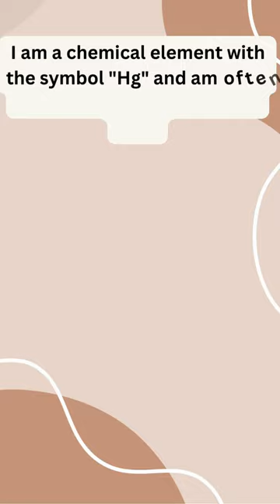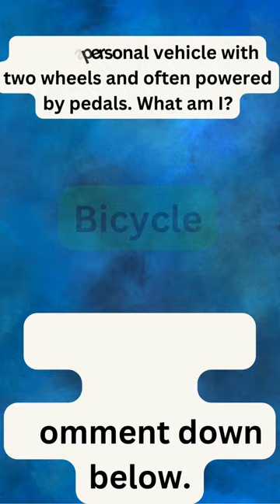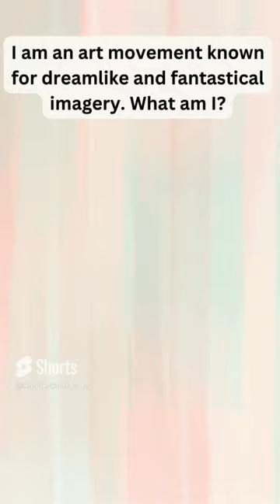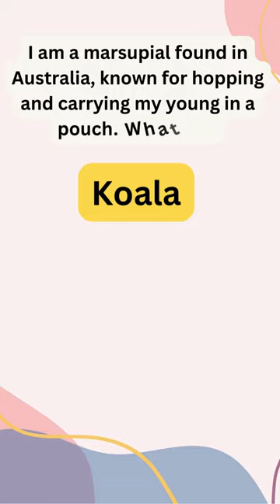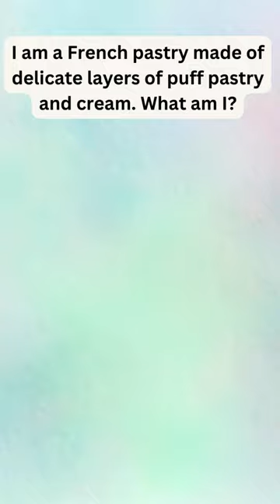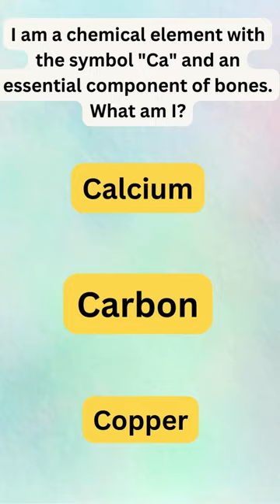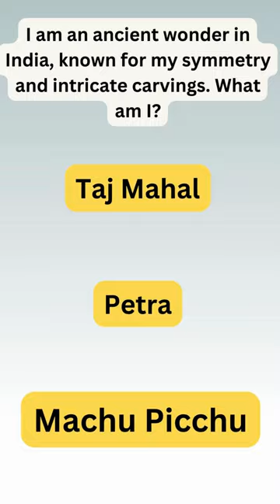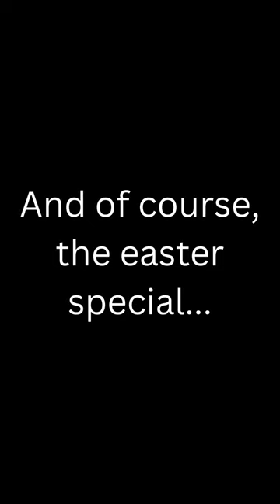Weekly Whiz: Week 11 | Test Your Knowledge with the Latest Trivia Challenge! 🧠🌟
Dive into the latest edition of Weekly Whiz! Week 11 brings you a fresh batch of mind-bending trivia challenges to test your knowledge and keep you entertained. Join the fun, challenge your friends, and see who will emerge as the ultimate trivia whiz! Let's get quizzing! 🧠🌟